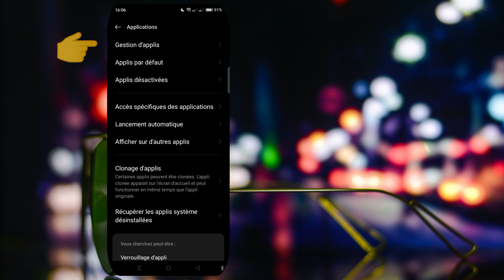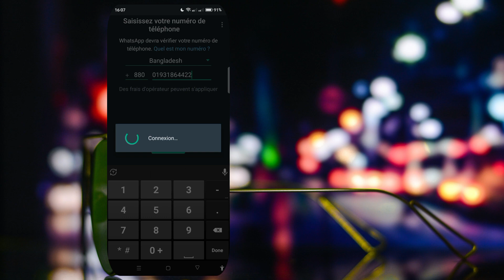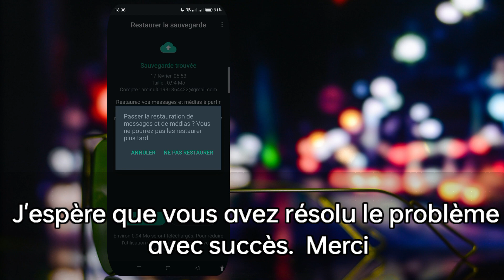Comment réparer le code de vérification WhatsApp non reçu (Nouvelle mise à jour 2023)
Je vais vous montrer comment réparer le code de vérification WhatsApp non reçu. Regardez cette vidéo et découvrez comment réparer le code de vérification WhatsApp non reçu.

Comment réparer le code de vérification WhatsApp non reçu.
Pour apprendre Suivez les instructions à l'écran.